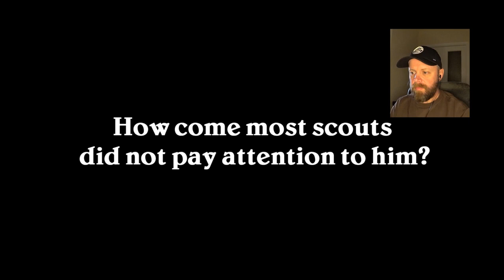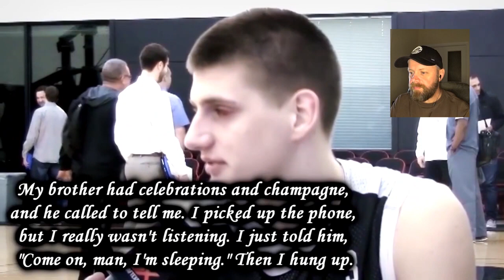Nikola Jokic Serbia's NBA Basketball Stars Strangest Stories! Reaction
Serbia's Nikola Jokic has proved that he should have got the MVP this year by winning the NBA finals with the Denver Nuggets. The man from Sombor, Serbia is definitely a star on the basketball court but how well do you know Nikola Jokic off the court? This reaction video will share with you stories that you may not know about one of the greatest if not the greatest basketball players to come from Serbia!